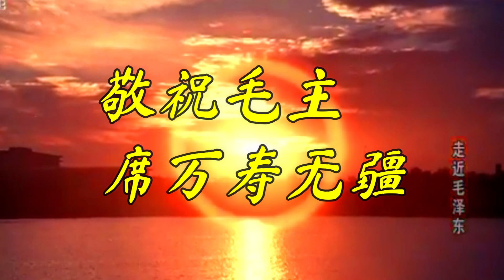敬祝毛主席万寿无疆 Sincere Wishes for a Long Life to Chairman Mao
: Chairman Mathew